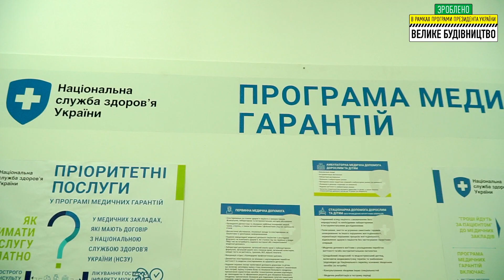с. Муроване. Побудовано амбулаторію.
Львівська область. с. Муроване. Побудовано амбулаторію.